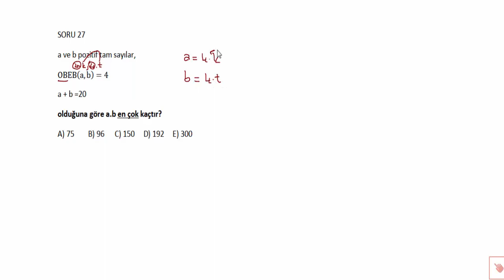OBEB OKEK 3 DGS TYT KPSS ALES (KAVRAMA GARANTİLİ)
2020 DGS YKS DE ÇIKABİLECEK OBEB OKEK (EBOB EKOK) KONUSU İLE İLGİLİ SORULAR VE ÇÖZÜMLERİ VİDEOSUDUR. SORULARIN ÇÖZÜMLERİNE BAKMADAN KENDİNİZ ÇÖZÜN SONRA ÇÖZÜMLERİNE BAKIN İYİ ÇALIŞMALAR DGS PROBLEMLER.
DİĞER VİDEOLARA AŞAĞIDAKİ LİNKLERDEN ULAŞABİLİRSİNİZ İYİ ÇALIŞMALAR